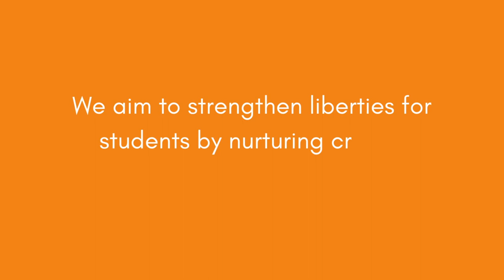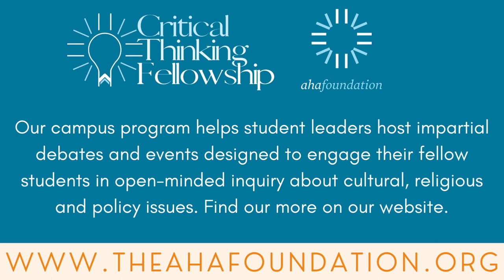Sarah Haider's Defense of Free Speech and Genuine Critique of Islam in the era of "Islamophobia"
Sarah Haider is an American writer, speaker and activist. Born in Pakistan and raised in Texas, Sarah spent her early youth as a practicing Muslim. She left her faith in her late teens, and later co-founded Ex-Muslims of North America (EXMNA), which advocates for the acceptance of religious dissent and works to create local support communities for those who have left Islam.

In addition to atheism, Sarah is passionate about civil liberties and women’s rights. She directs EXMNA’s “Life Beyond Faith” mini-documentaries, a series of video portraits of ex-Muslim atheists and humanists. Sarah is also heading EXMNA’s Normalizing Dissent tour, and travels the United States and Canada to cover a range of issues related to apostasy in Islam.